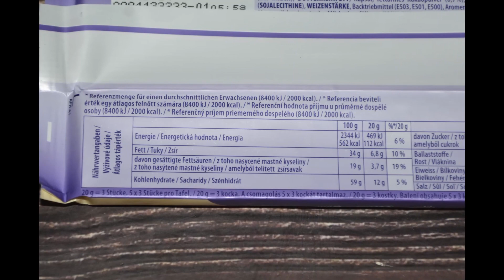Aufgemacht: Milka Oreo White Schokolade 2024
Milka Oreo White Schokolade 2024